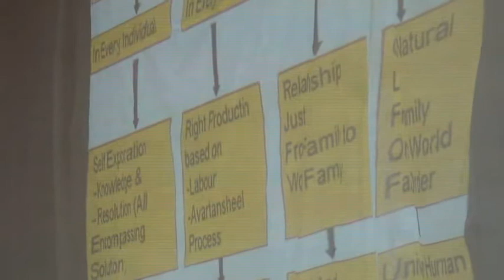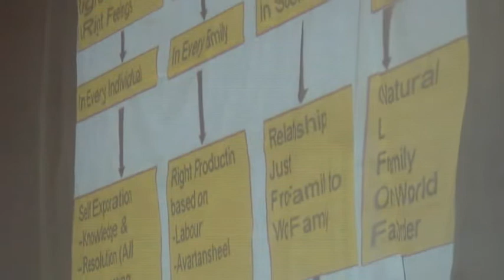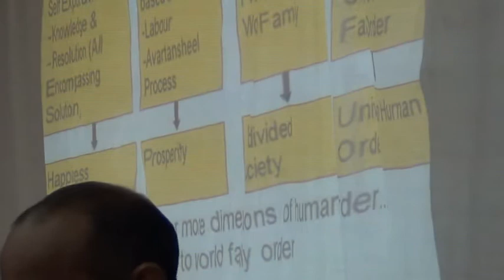9 1 Sum Up 4